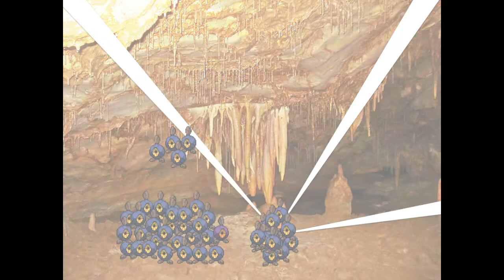Total Pokemon Island Episode 18: Real Roggenrola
10 Contestants Remain
Today's challenge takes the remaining campers down into the mines, in search of an elusive shiny Pokemon!

Pokemon X and Y - Victory Road - Junichi Masuda
Pokemon HeartGold and SoulSilver - Dark Cave - Junichi Masuda
Pokemon HeartGold and SoulSilver - Ruins of Alph - Junishi Masuda
Pokemon Sun and Moon - Guzma Encounter - Junichi Masuda
Pokemon HeartGold and SoulSilver - Team Rocket Encounter - Junichi Masuda
Gohan Fights Frieza - Bruce Falcouner
Strong and Strike - Naruto OST
Vegetal Fights Frieza - Bruce Falcouner
World 8: Capsule Corporation - DBZ Budokai 2 OST
Total Drama Island Dramatic Theme